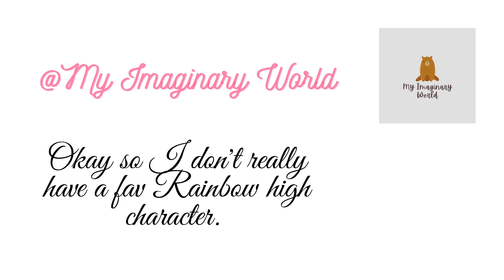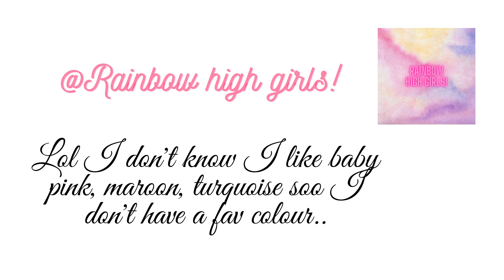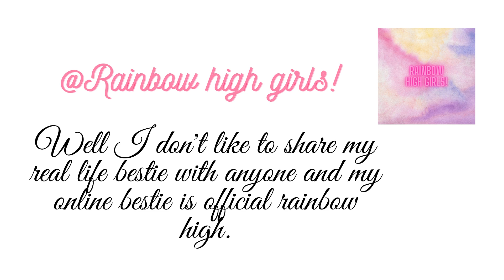Collab with @My Imaginary world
byee comment if u want a collab!